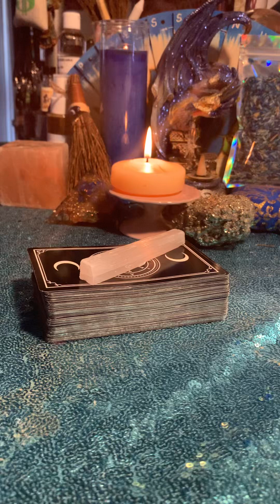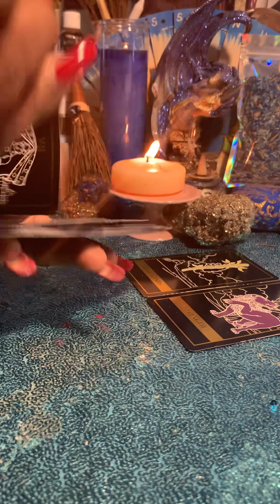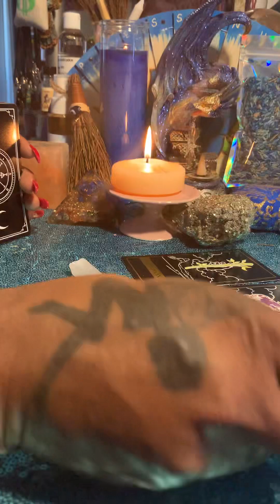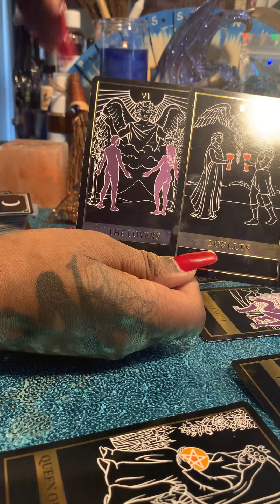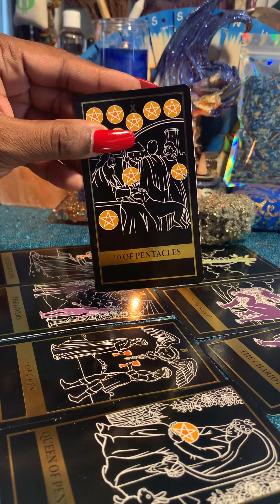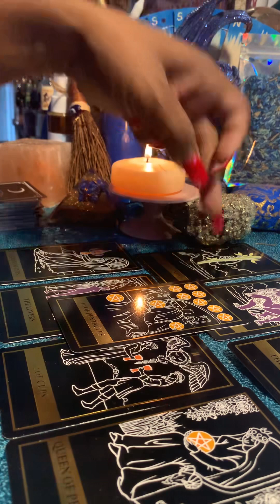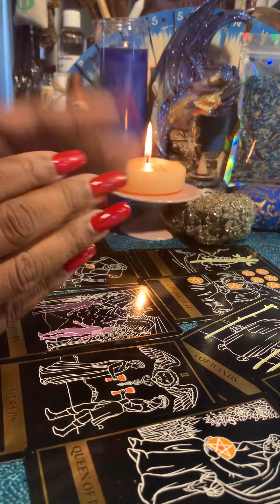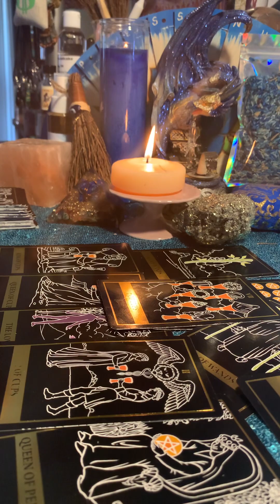TAURUS ♉️: READY FOR LOVE…someone from the past…Y’all are both ELEVATED now…🚀🚀🚀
GREETINGS TAURUS!!

What you want is also seeking you! You were granted a NEW MASTERFUL BEGINNING!!! …you were RESET…. Your passion and enthusiasm for things we￼ reignited!! ￼You’re assessing everything…..and releasing stuff that is not beneficial and that includes jobs, careers, ideas, businesses, people, thoughts, relationships, family, mindsets and stuff!! Some of you have been in mental denial about love but your HEART launched a rocket of desire into the universe… and the universe answered… it knows what you truly desire!!
WATCH VID!